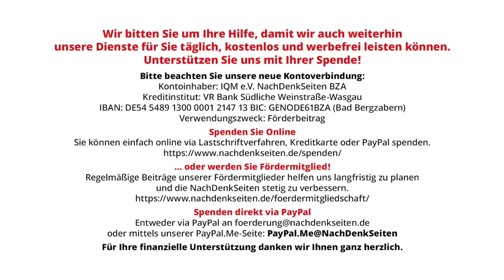Es liegt etwas in der Luft | Udo Brandes | NDS-Podcast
Es liegt etwas in der Luft | Udo Brandes | NachDenkSeiten-Podcast | 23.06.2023

Die Deutungsmacht des aggressiven „linksliberalen“ Milieus ist am Zerbröseln. Immer weniger Menschen lassen sich von deren Verleumdungsrhetorik einschüchtern. Ein gutes Beispiel dafür war die Demonstration im Bayrischen Erding gegen das geplante Heizungsgesetz. Und die Reaktionen des „linksliberalen“ Kommentariats darauf. Offenbar verändert sich gerade das Bewusstsein in der Bevölkerung. Und das wird nicht ohne Folgen bleiben, meint unser Autor Udo Brandes: Bei der nächsten Bundestagswahl werde das bisherigen Parteiensystem möglicherweise regelrecht geschreddert.

Artikel veröffentlicht am: 23. Juni 2023 um 15:00
Autor: Udo Brandes (Gastbeitrag)
Sprecher: Tom Wellbrock

Udo Brandes studierte u. a. am Otto-Suhr-Institut der FU Berlin Politikwissenschaft und schloss sein Studium dort als Dipl.-Politologe ab. Anschließend arbeitete er unter anderem als Pressesprecher für ein großes Forschungsinstitut und als Redenschreiber für Oldenburger Oberbürgermeister. Seit 2008 ist er auf verschiedenen Feldern freiberuflich tätig. Als Journalist arbeitet er für klassische Medien und unterstützt als Textredakteur Werbeagenturen und Unternehmen. Darüber hinaus ist er Spezialist für Storytelling-Marketing und berät mit diesem Konzept Dienstleistungsunternehmen bei ihrer Neukundenwerbung.